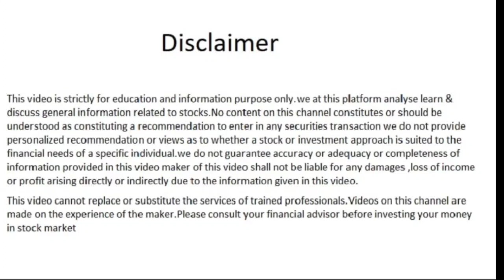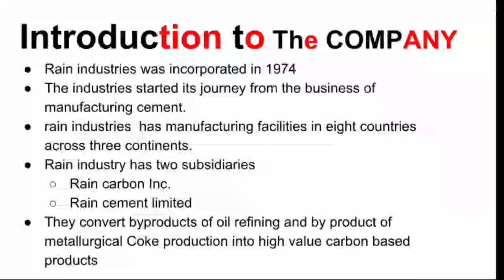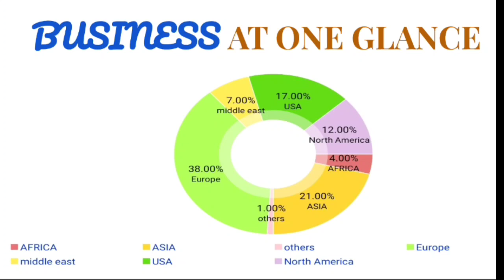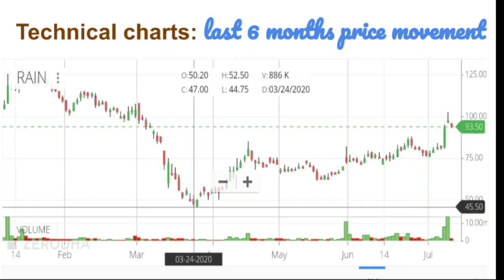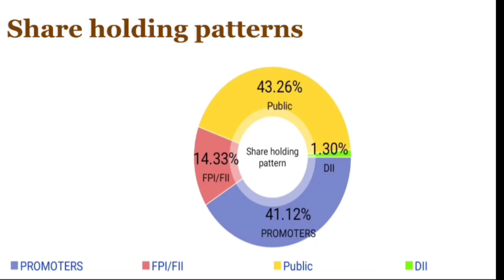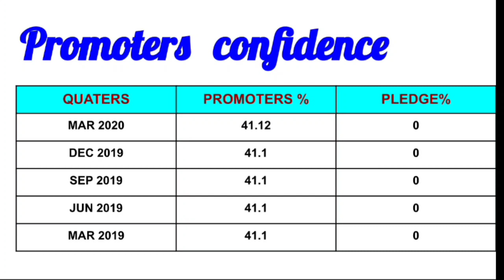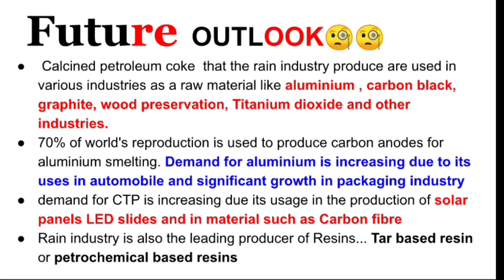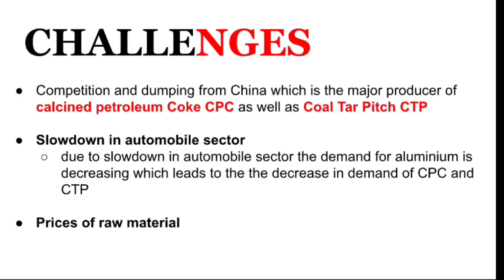Chemical sector में उभरता star -- RAIN INDUSTRIES || RAIN INDUSTRIES full review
Government thinking of protecting chemical sector from Chinese dumping ...how will this impact on RAIN INDUSTRIES and its future outlook and lot more in this video .till then stay healthy and keep hunting THE MULTIBAGGER 😃